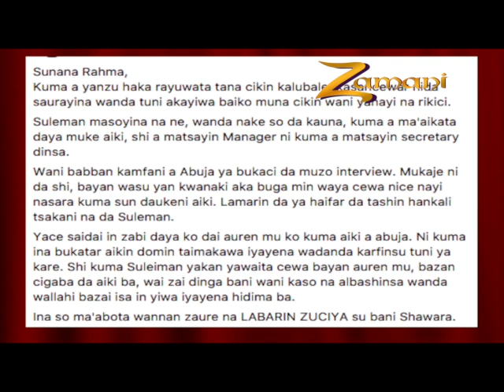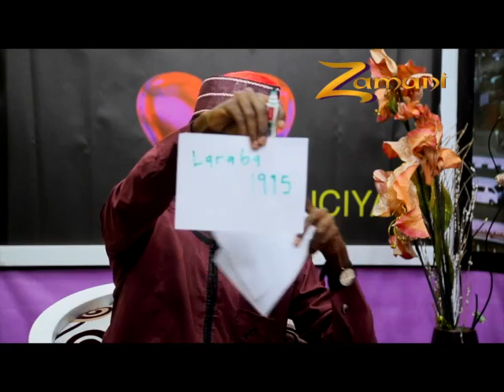LABARIN ZUCIYA 2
LABARIN ZUCIYA: Relationship quiz program Labarin Zuciya: This is a relationship program where lovers, siblings and friends are invited to measure their level of self familiarities and also display the strength and degree of friendship or relationship that exists betwixt. Welcome to Zamani Studios!